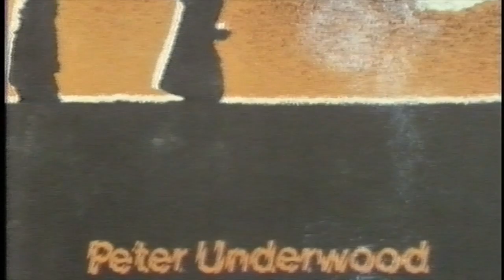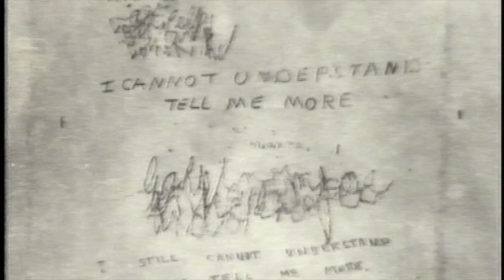1980s interview with Underwood for Italian TV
Peter Underwood is interviewed for Italian television at 'The White House' in Farnham in the early 1980s.